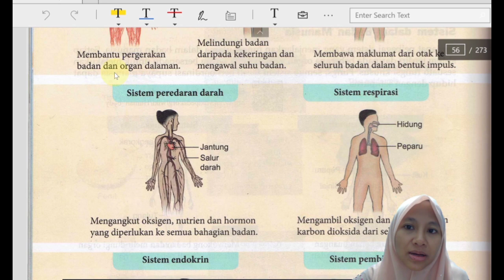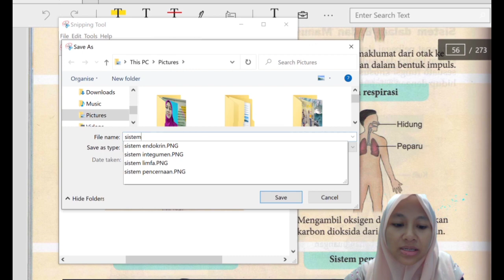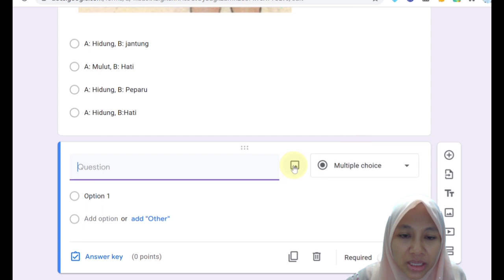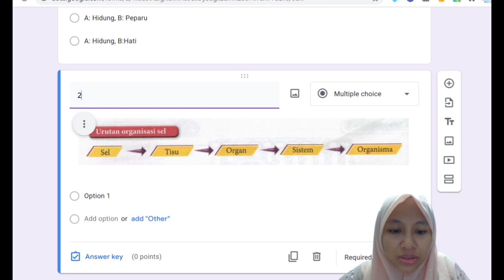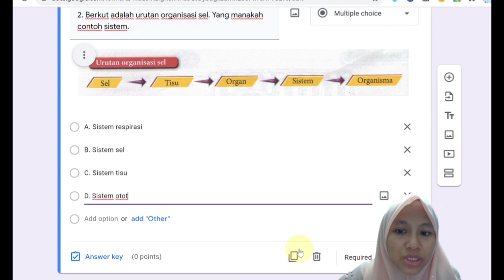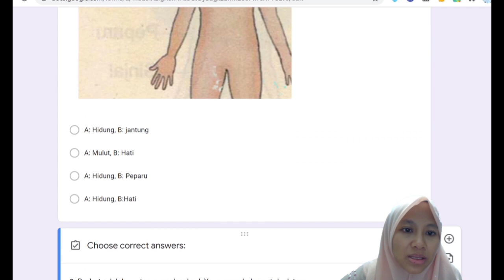MUDAHNYA SNIPPING TOOL DALAM GOOGLE FORM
Tutorial mudah menggunakan snipping tool simpan sebagai gambar untuk diletakkan dalam google form bagi memudahkan rakan guru membina soalan secara cepat, cekap dan berkesan.a